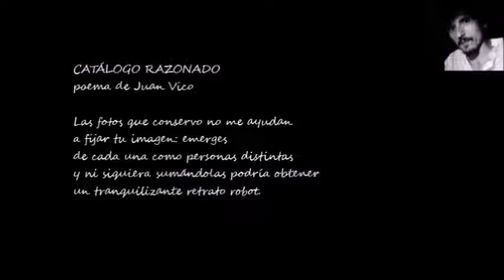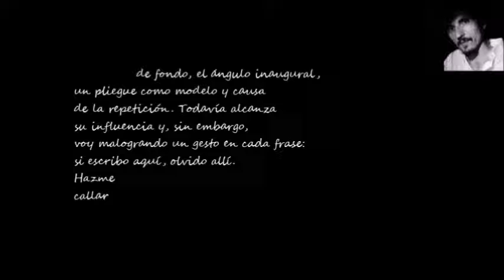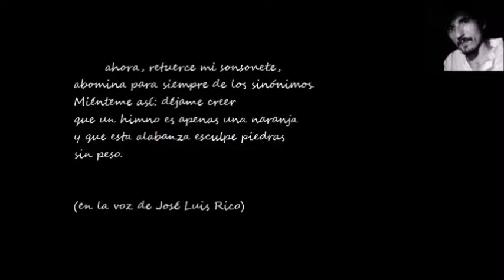BUENOS DÍAS CON .- Juan Vico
Vídeo de los poemas "Catálogo razonado" y "Mitología personal" de Juan Vico, en la voz de José Luis Rico